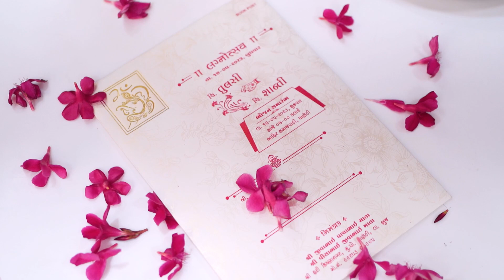family Song || MATA PARIVAR || DHANETI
Studio Raj Official Channel